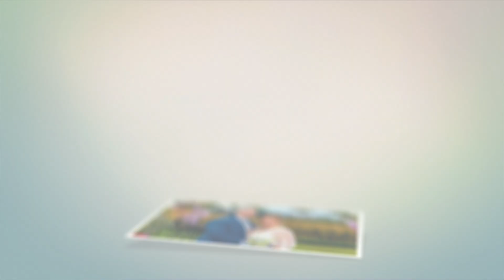Lytham 1940s Wartime Weekend BlueBirds UK Bei Mir Bist Du Shein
Here are the BlueBirds UK Sarah, Gina and Ami performing the Andrews Sisters Bei Mir Bist Du Sheinat the Lytham 1940's Wartime Weekend 2024